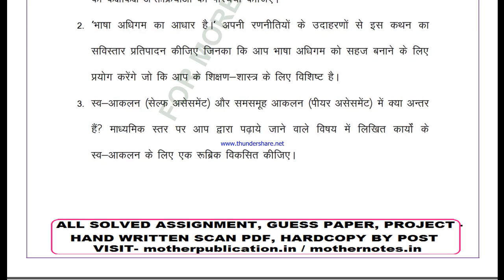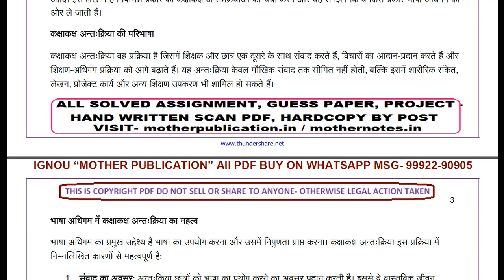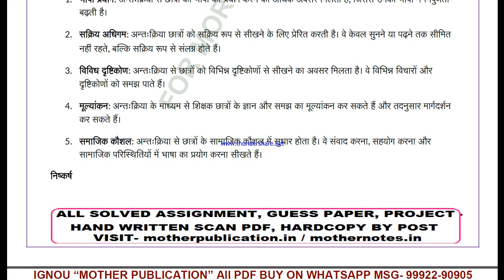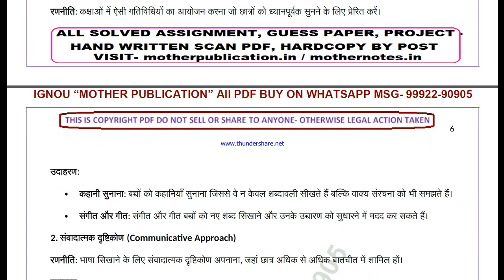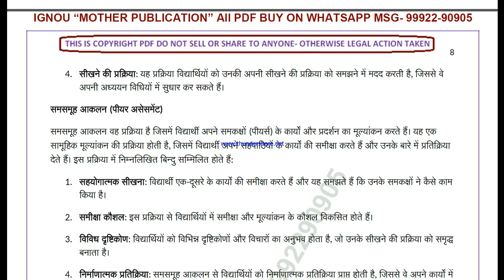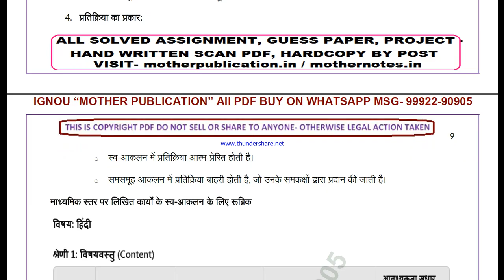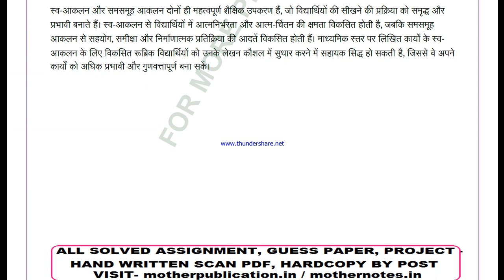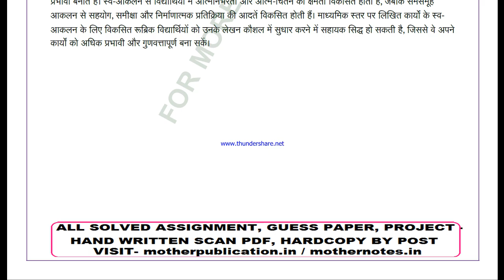bes 124 solved assignment 2024-25 | bes 124 solved assignment in hindi 2025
bes 124 ignou solved assignment 2024-25,
bes 124 ignou solved assignment 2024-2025,
 bes 124 ignou assignment 2024-25,
  bes 124 solved assignment 2024-25,
 ignou bes 124 solved assignment free,
  solved assignment ignou 2024-25 bes 124,
 solved assignment of bes 124,
 ignou solved assignment bes 124,
 bes 124 ignou solved assignment kaise download kare,
 ignou solved assignment 2024-25 bes 124,
ignou bes 124 solved assignment,
ignou bes 124 solved assignment 2024-25 in hindi,
ignou bes 124 solved assignment in hindi,
ignou bes 124 ignou assignment 2024-25 solved,
ignou bes 124 solved assignment 2024-25,
ignou ignou bes 124 solved assignment free,
ignou bes 124 solved assignment ignou 2024-25,
solved assignment ignou 2024-25 ignou bes 124,
bes 124 solved assignment ignou exam preparation ignou exam
bes 124 exam how to study for ignou,
exam bes 124 exam preparation preparation for,
gnou exams bes 124,
 ignou bes 124 exam preparation,